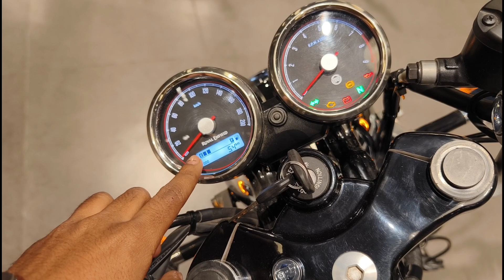Royal Enfield Continental GT 650 New 2024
royal enfield continental gt 650 sound

royal enfield continental gt 650 new 2023
royal enfield continental gt 650 review
royal enfield Continental